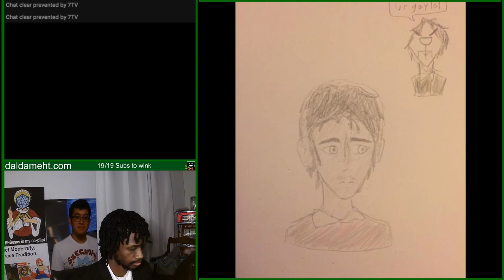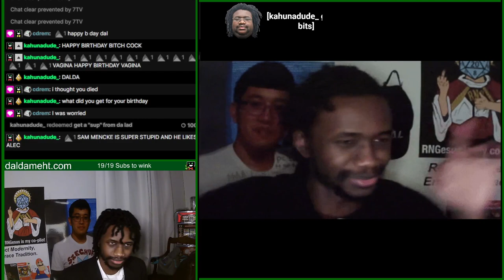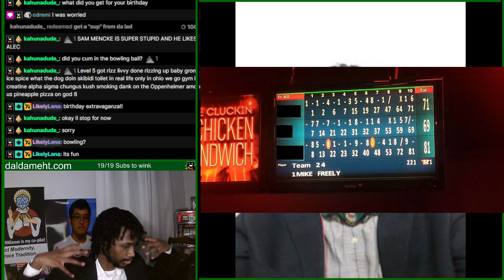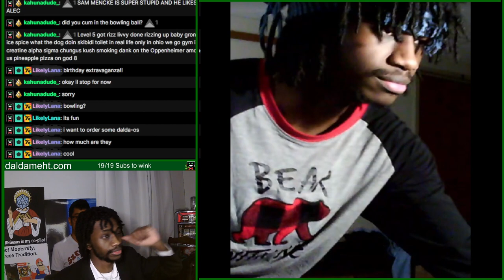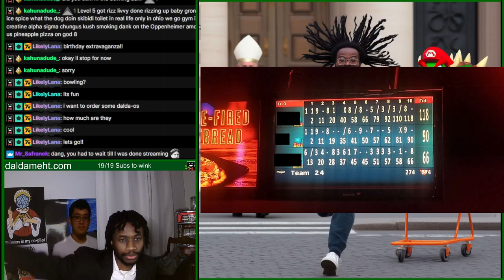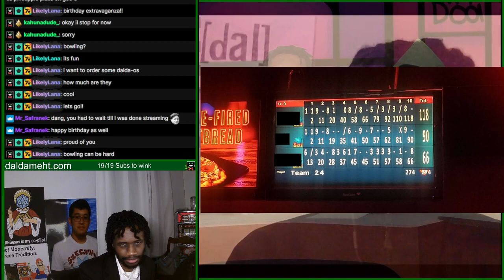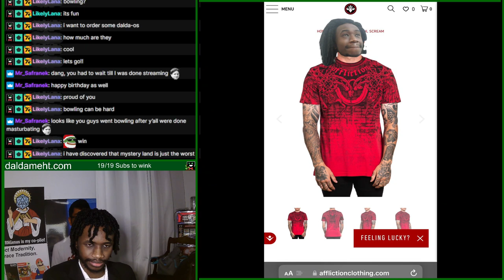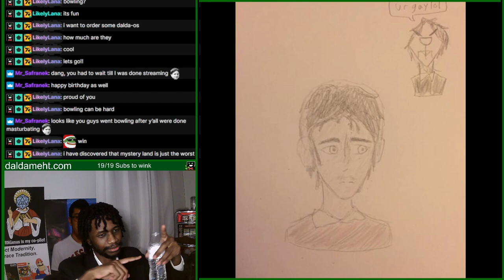Dalda VOD - Birthday Extravaganza Stream